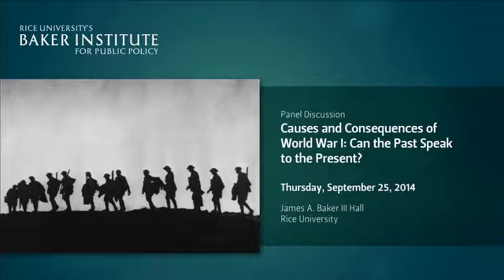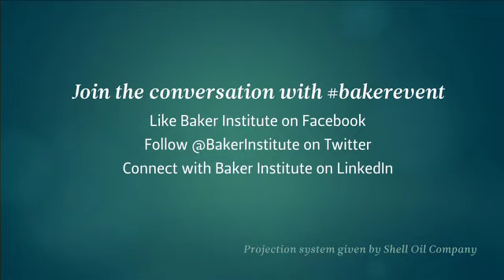Causes and Consequences of World War I: Can the Past Speak to the Present?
One hundred years ago, World War I — a war that few wanted and few expected — left millions dead, destroyed and expanded empires, spawned revolutions, and devastated Europe physically and spiritually. We continue to live in the shadow of that war today.  A panel of distinguished historians discuss how it happened, what it means and whether the catastrophe that happened then can offer lessons for avoiding catastrophes that threaten now.